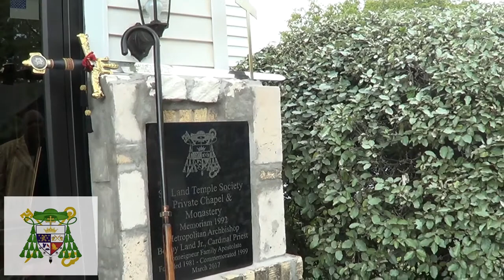ST. LAND TEMPLE SOCIETY MEMORIAM CHAPEL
Cardinal Priest Archbishop Bobby Land Offering of the Oblation.

The Archbishop speaks to the wind, the atmosphere prophetic whispers and all the surrounding principalities one year after the consecration of the Memoriam.